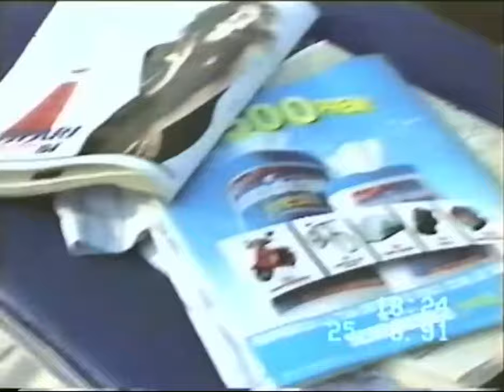25 Agosto 1991 - Vacanze a Riccione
Vacanze a Riccione con:
Francesco "BaCaz" Chieppa
Anna Amoruso
Grazia "Nella" Capriati
Francesco "Pierino" Mitrotta
Roberto Mitrotta
Emanuela "Uela" Chieppa
Armando Meola
Marco Meola
Paolo Meola
Carmela "Lella" Chieppa
Mario Ricciardelli
Vittorio "Cioppi" Ricciardelli
Giorgio Ricciardelli
Rosetta "Tetta" Lombardi
Raffaele "Lele" Lombardi
Andrea Acquaviva